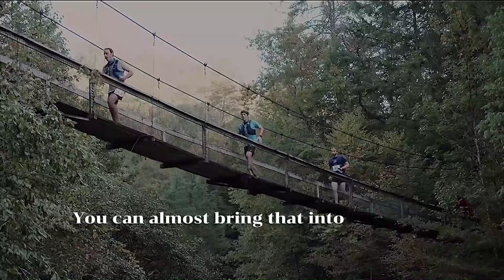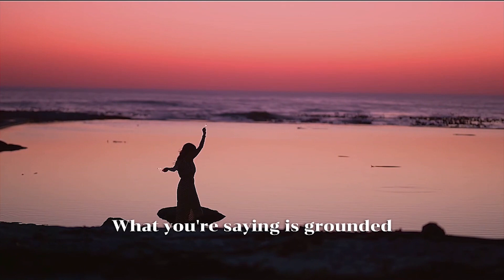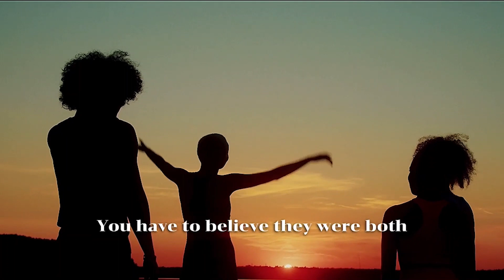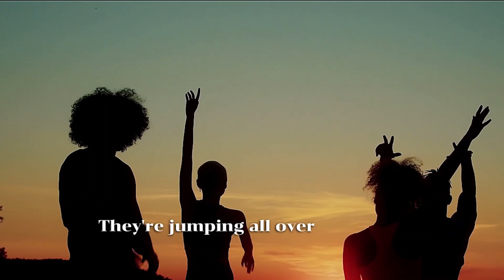THE ONLY VIDEO YOU'LL NEED TO STOP QUITTING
Andrew Huberman explains the process of quitting and how to avoid it by linking that to hormones such as dopamine and noradrenaline